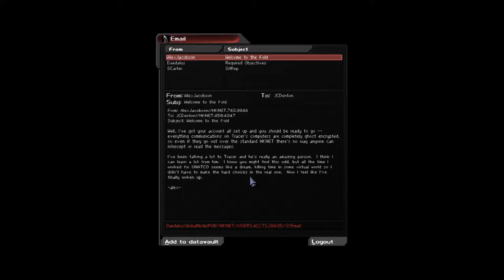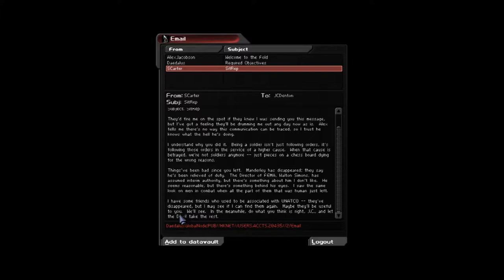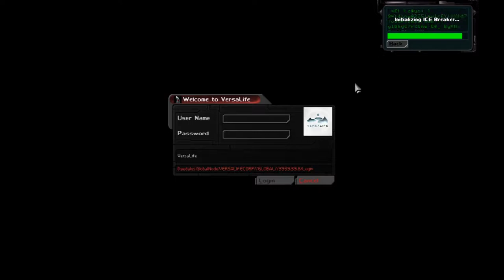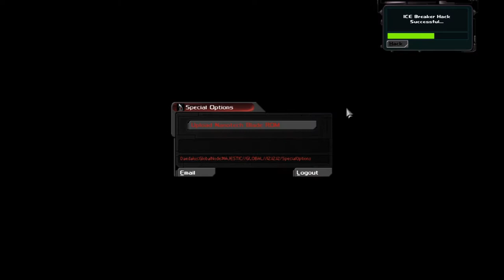CPTV Let's Play: Deus Ex - Revision (Part 21)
Gangs of New Y...China 2: Electric Boogaloo